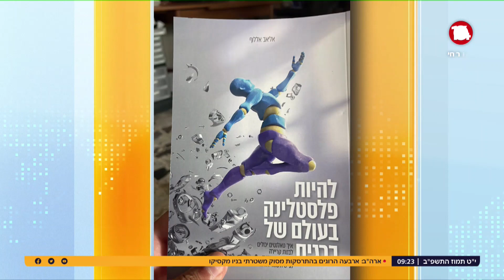כישרוניים במספר תחומים אבל מרגישים חובה לבחור רק אחד? המרצה אליאב אללוף מביא פתרון בספרו החדש: